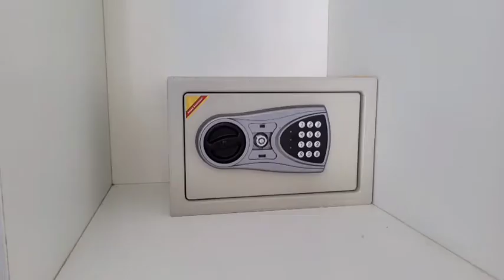Centara Avenue Residence - 6F / Pool view / Larger 1bedroom / THB13,000/month!!!